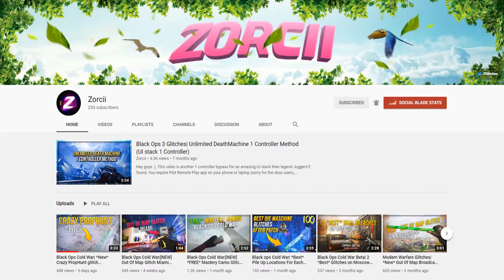Solo Out Of Map Glitch Cartel Motobike Glitch Method 2021(COLDWAR)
Founders:
-KINGMAN124
-MrTakeYourScar
-OLLY4-95
Method Founders:
- MAYTRICKS
-Ruby
- EclipseCental
-Maxim=£40.88
-TAZX=£20
-knightHawk=£20
Chris Wells=£15
-C0RSICRACK=£8
-MurderThatBooty=£5
-MrCrispy007=£5